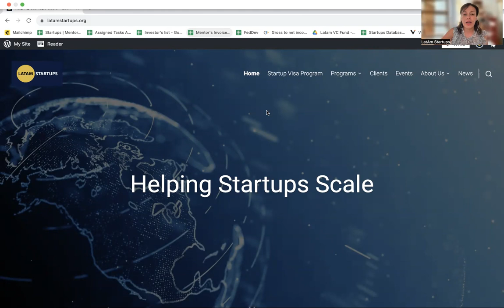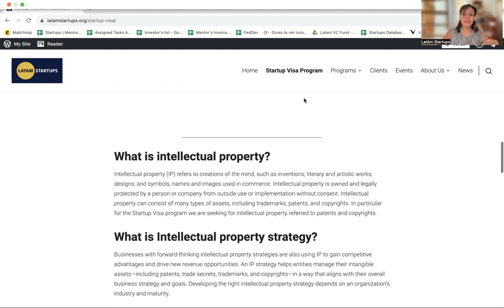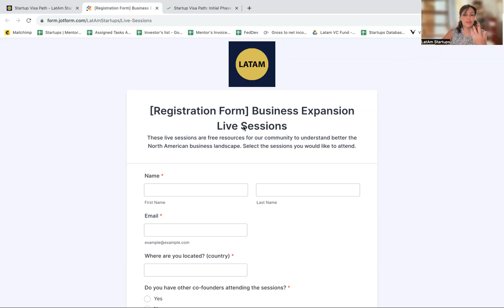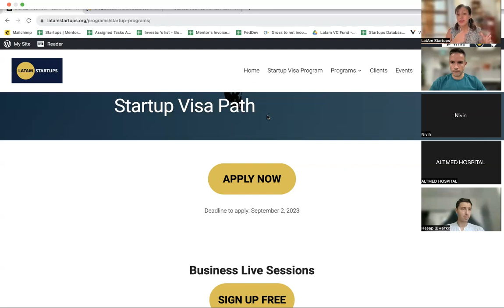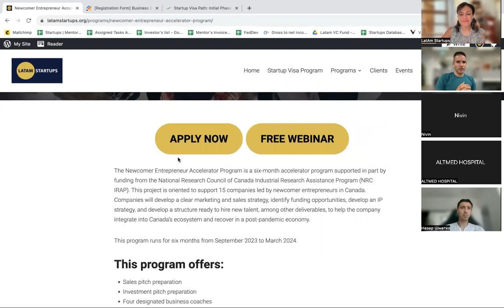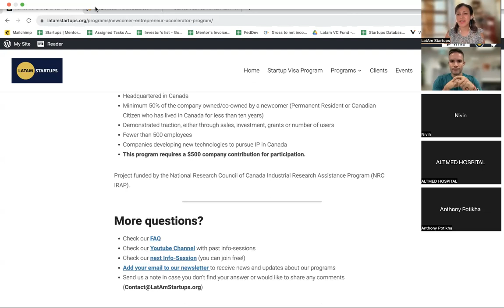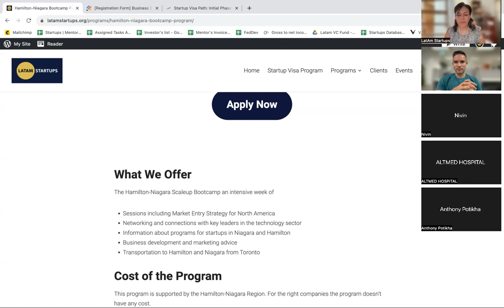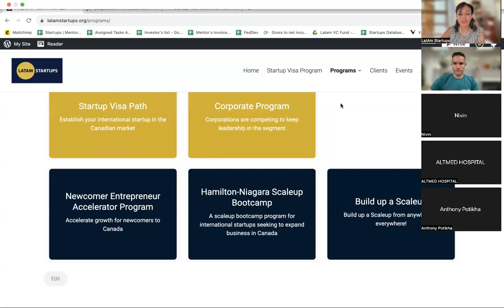Information Session - Programs LatAm Startups (August 2023)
Learn about:

✅ StartupVisa Program
✅ Newcomer Entrepreneur Accelerator Program
✅ Hamilton-Niagara Bootcamp
✅ Programs for startups and scaleups
✅ Upcoming events